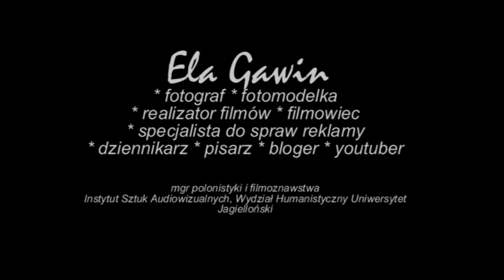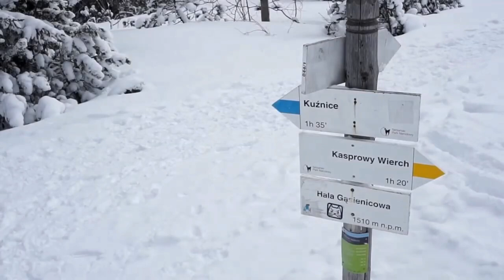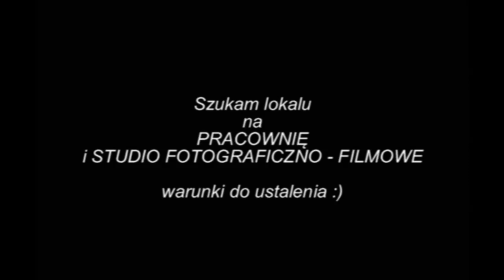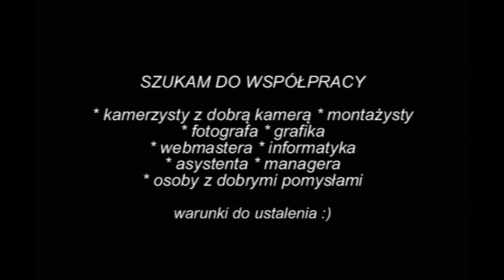Daily Vlog 17 VI 2021 r. czwartek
Daily Vlog 17 VI 2021 r. czwartek. STRESZCZENIE FILMU: Spacer na Skałki Twardowskiego w Krakowie tuż po zachodzie słońca. Opowiadam o moich przemyśleniach i mówię co u mnie słychać... Mówię o sprawie w Sądzie Rodzinnym jaka aktuapnie trwa, o ograniczenie moich praw rodzicielskich wobec mojej 10 letniej córki Marysi... Opowiadam o pierwszej wizycie kuratora sądowego w moim domu (kyóra była dzień wcześniej 16 VI). Wcześniejsze kontakty z kuratorem, z powodu epidemii były telefoniczne, raz zaproponowałam kuratorce spacer po "moich" Skałkach Twardowskiego...
W filmie dochodzę do mądrych wniosków:
* Nie warto zwierzać się "życzliwie nastawionym" urzędnikom, udają, że Ci sprzyjają, a nawet udają przyjaciół, a potem wykorzystują wyłudzone od Ciebie informacje przeciwko tobie...
* Nie warto skarżyć urzędnikom i instytucjom socjalnymi na własną rodzinę. Potem postawią zarzuty też tobie... Tak wiele razy urzędnicy "podeszli" mojego byłego męża - MOPS, policja, biegli sądowi psychologowie itp. Zwierzył się że swoich frustracji i zastrzeżeń wobec mnie, dał się zwieść ich życzliwości, poskarżył na swoich najbliższych z gniewu i żalu po naszym rozwodzie - dzisiaj go za to oszukano! (i jemu chcę się odebrać dziecko i jemu nakazano obowiązkowe badania psychiatryczne...). Rzekomo ma zaburzenia psychiczne podobne do moich: depresja, chwiejność emocjonalną, labilność emocjonalną, skłonności do depresji, uzależnienie od internetu, przesadną oryginalność... Zaraziłam go tym wszystkim :) Urzędnikom nie chciało się nawet wymyśleć nam innych dolegliwości, tylko podano je w opinii o nas metodą "kopiuj - wklej".
- O innych sprawach dowiesz się z filmu...
- Dodam, że film poza 4,5 minuty reklamy na początku i 2,5 reklamy na końcu filmu (w obydwu przypadkach jest też muzyka) to MASTERSHOT - całą wypowiedź nagrałam w jednym ujęciu robiąc tylko kilkusekundowe przerwy (stop klatki) i niczego w filmie nie wycięłam bo montowałam go w kamerze :)
Jeżeli filmy zawierają więcej błędów, trzeba ingerować w dźwięk itp. - montuję je ma komputerze!